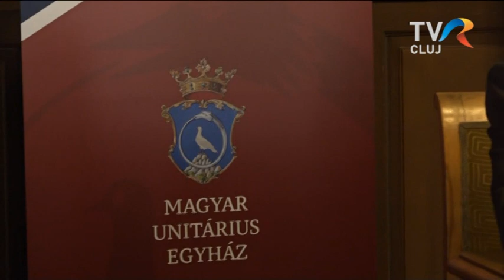A Magyar Unitárius Egyház jubileumi emlékéve - sajtótájékoztató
A vallásszabadság emlékéve lesz az idei.  450 éve, január 13-án, a tordai országgyűlésen hirdették ki a vallásszabadságot. Ünnepel a Magyar Unitárius Egyház, mindazokkal, akik szívügyüknek tekintik a vallásszabadság eszméjét.  Célokról, rendezvényekről számoltak be az egyház vezetői a január 9-i sajtótájékoztatón.